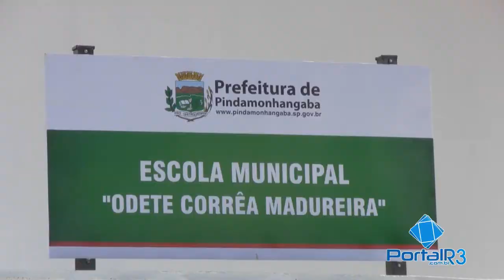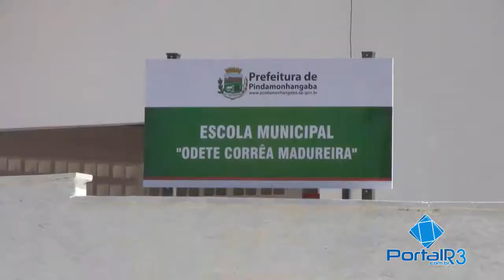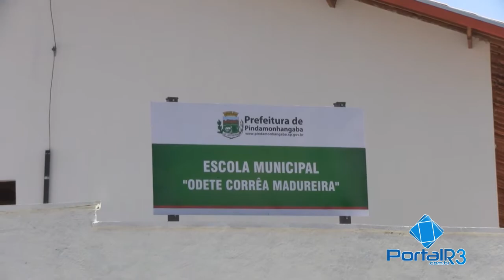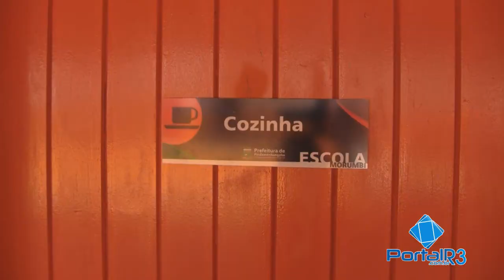Escola Odete Corrêa Madureira é inaugurada no Morumbi em Pindamonhangaba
A prefeitura de Pindamonhangaba inaugurou, no dia 6 de fevereiro de 2014, a escola municipal Odete Corrêa Madureira, que fica no bairro Jardim Morumbi.